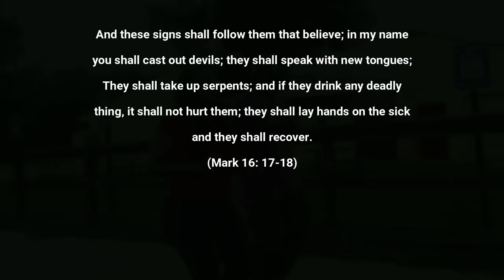TAKE AUTHORITY - Win & Joy (Winder Harmon & Joydine Harmon)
you shall cast out devils; they shall speak with new tongues;
they shall take up serpents; and if they drink any deadly
thing, it shall not hurt them; they shall lay hands on the sick
and they shall recover. (Mark 16: 17-18)